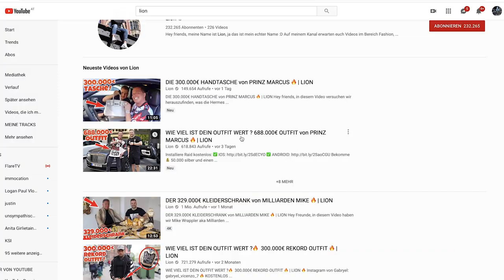688.000€ OUTFIT PRINZ MARCUS **verf*ckte sche*ße**